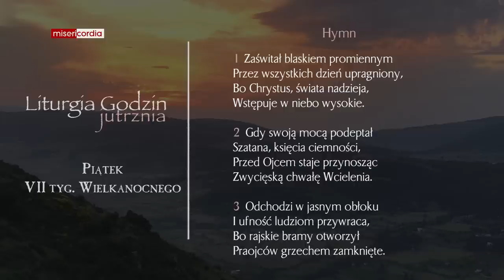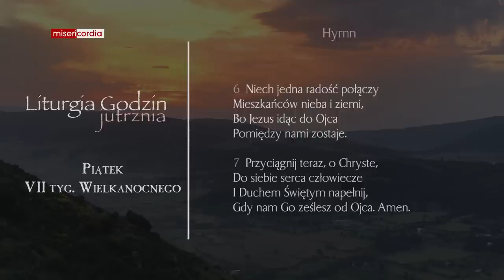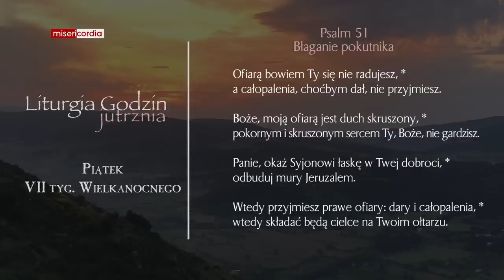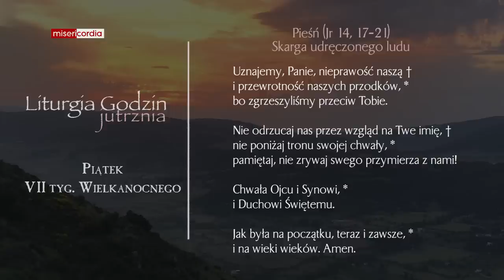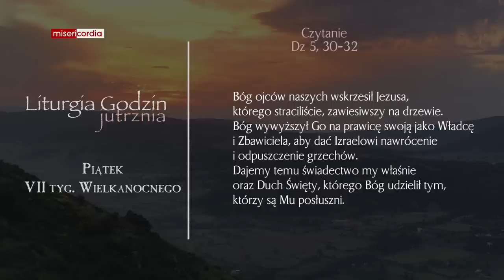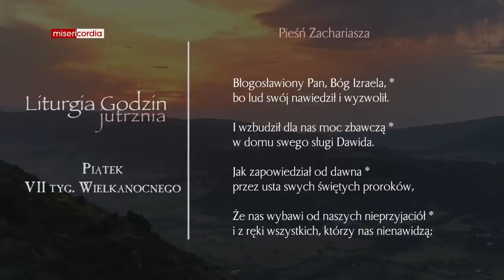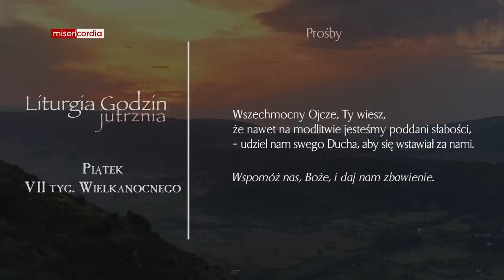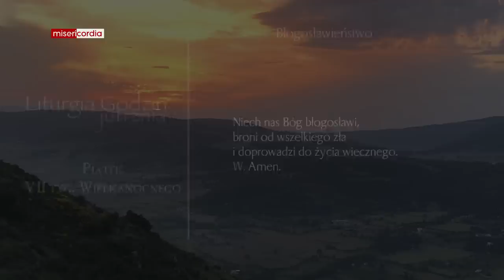Liturgia Godzin | Jutrznia | Piątek, VII tyg. Wielkanocnego